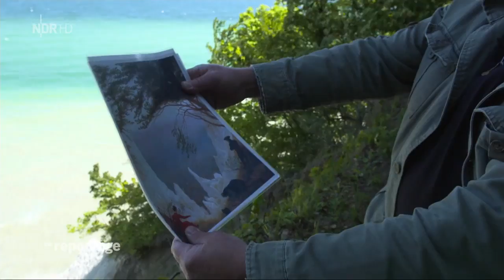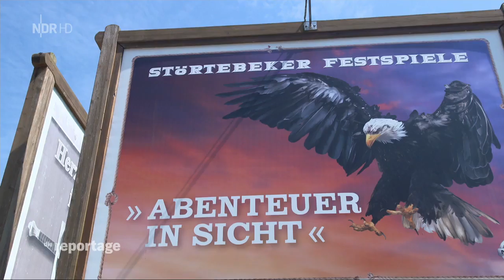[HD] Rügen - mit Judith Rakers (Doku)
Auf Rügen liegt kein Ort weiter als sieben Kilometer vom Wasser entfernt. Fast 580 Kilometer Küste säumen Deutschlands größte Insel. Knapp 1.000 Quadratkilometer ist sie groß - und damit zehn Mal größer als Sylt. Und mit rund 2.000 Sonnenstunden im Jahr zählt Rügen zu den sonnenreichsten Regionen Deutschlands.